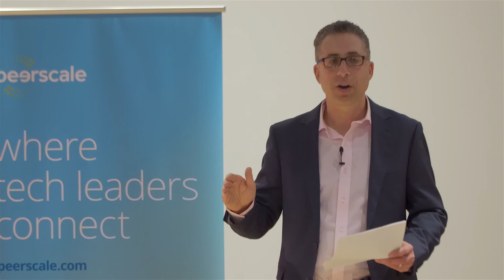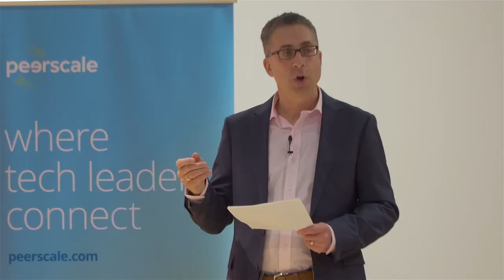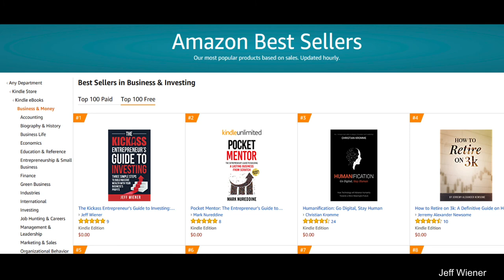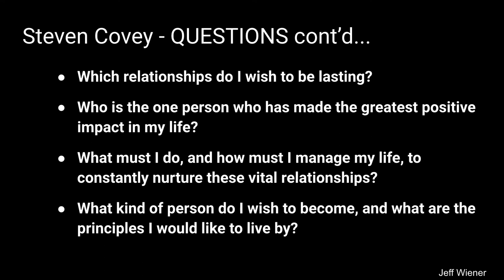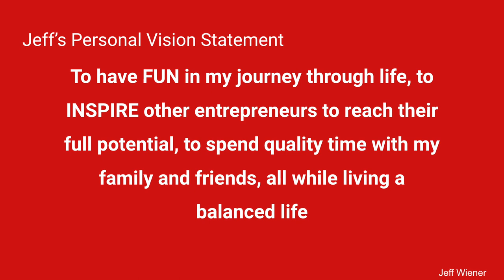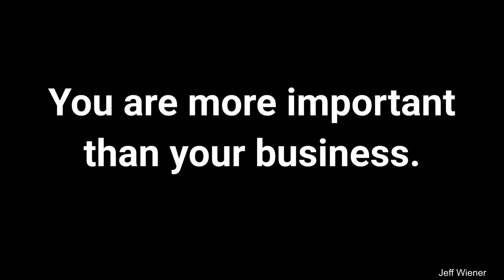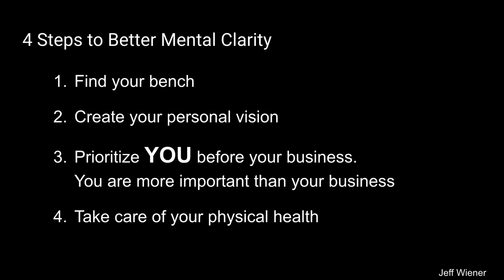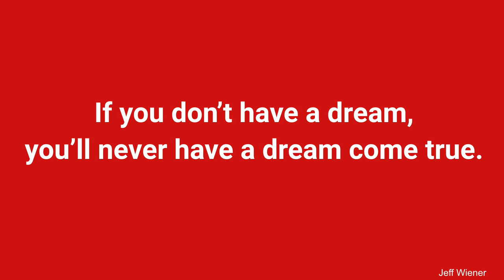Find Your Park Bench | Jeff Wiener, Digitcom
In this TEChtalk, Jeff Wiener talks about menthal health among entrepreneurs. Jeff sold his telecom company in 2017, but the reasons why he made this decision are not what you would expect.  In this talk, Jeff talks about the event that took place in his life that caused him to re-examine his career, develop a personal vision statement, and become an amazon best-selling author.

Jeff is an entrepreneur who ran a profitable company for almost 30 years. His business was named one of the Fastest Growing Companies in Canada five years in a row. Now semi-retired, Jeff spends his time on the board of both profit and not-for-profit companies and helping entrepreneurs grow and scale their businesses.